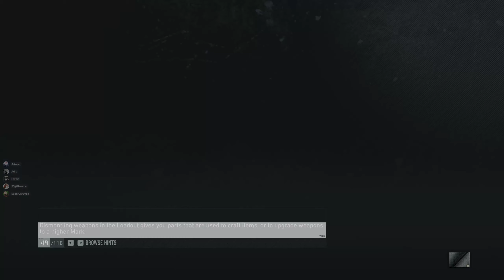Regular Raid - Speed Run - 23.05 - Raid Intel Set 10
For DEHarmon, AArean and SuperCartman

My discord name; adromartial
For more or if you need a team to play GRB Raid;